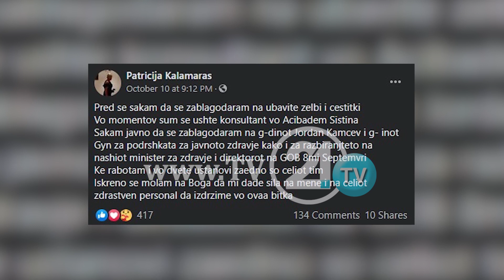Sistina po “vjedh” personelin mjekësor! Numër i madh i mjekëve kalojnë nga sektori publik në privat